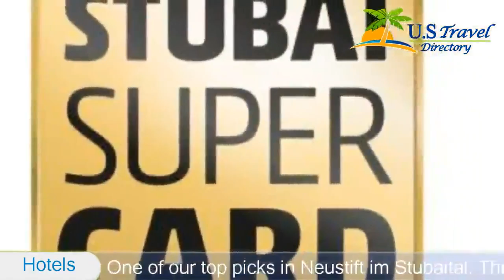Cappella Natura Vitalis Hotel - Neustift im Stubaital Hotels, Austria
Cappella Natura Vitalis Hotel 4 Stars Hotel in Neustift im Stubaital ,Austria Within US Travel Directory One of our top picks in Neustift im Stubaital. The Cappella Natura Vitalis Hotel enjoys a quiet location in the Neder quarter of Neustift in the Stubai Valley. It offers Tyrolean and international cuisine, a spa area, and free WiFi.

The wellness area includes indoor and outdoor rest areas with mountain views, a Finnish sauna, a steam bath, a bio sauna and an infrared cabin. Moreover, you can choose from a wide range of massages. Sun loungers in the garden invite you to relax and from the 2 terraces you enjoy views of the Stubai Alps. Sports equipment and hiking boots can be stored in a separate room. Several hiking and biking paths start right in front of the hotel.

The Kampler swimming lake can be found about 1 km from the hotel. As a guest of the Capella Hotel, you can take advantage of special rates at the nearby bike rental. From late May to mid-October, the Stubai Super Card is included in the rate. This card offers many free benefits and discounts, including free use of local cable cars and public transport in the valley and to Innsbruck.

Location in : Außerrain 6, zip 6167 , Neustift im Stubaital, Austria